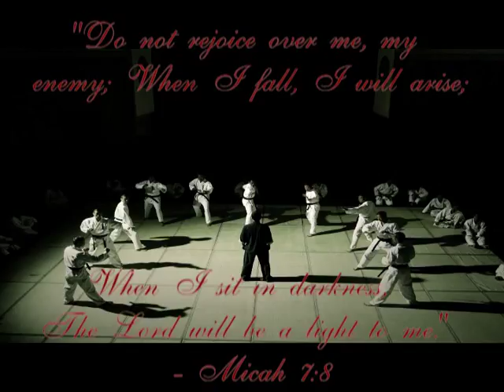Martial Arts Chat: The Plague in Martial Arts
Talking about how over inflated opinions are presented as fact throughout the martial arts world and it has become a plague that has causes so much in fighting and division throughout the martial arts.